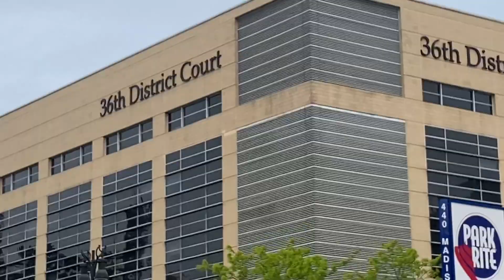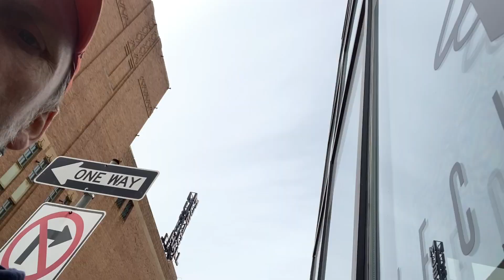MiLife Vanlife Greenmachine HAPPY MOTHERS DAY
Went to visit my mom and then went to the kid Detroit Tiger game and spent the day downtown

MiLife Vanlife greenmachine

Thank you for all the comments and

For any support on channel

PITME / PITUSA/PITW